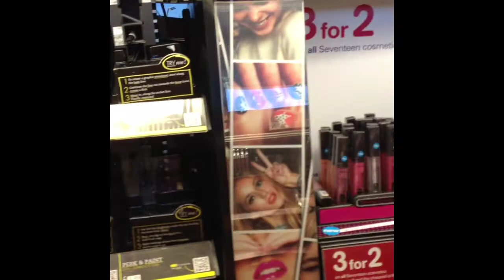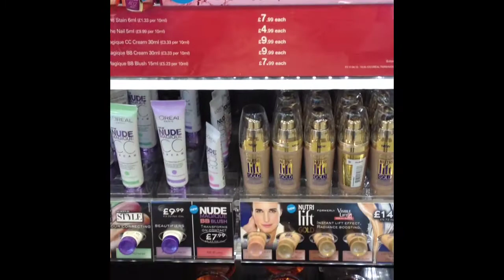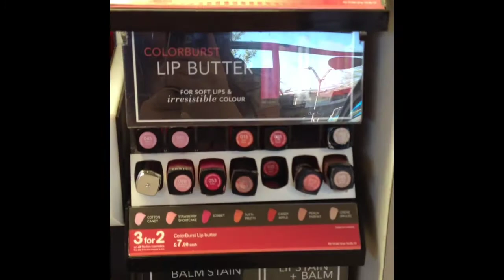British Drugstore and Haul!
Here is the British drugstore I hope you enjoy seeing the products and brands we have here!